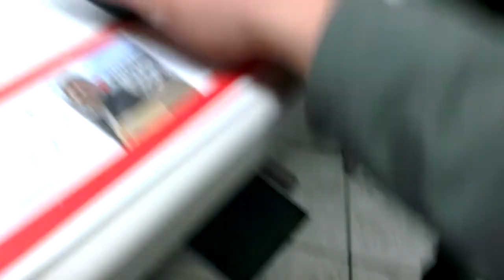Cat in Drawer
Animal Swiss 2013